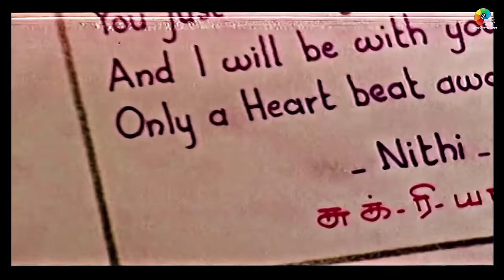Pirivondrai Santhithen 4K Video | Piriyadha Varam Vendum | Prashanth | Shalini | S.A.Rajkumar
Wear headphones for the best expereince
Movie      - Piriyadha Varam Vendum
Song        - Pirivondrai Santhithen
Artist       - Prashanth, Shalini
Lyrics       - Arivumathi
Director   - Kamal
Singer      - Hariharan
Label       - New Entertainment